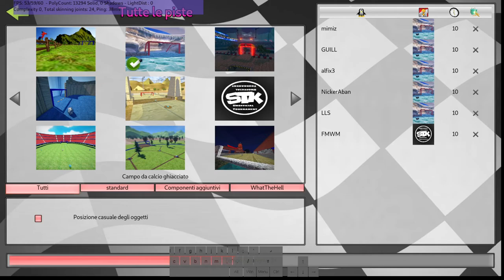SuperTuxKart June 2021 Soccer Tournament - A VS B